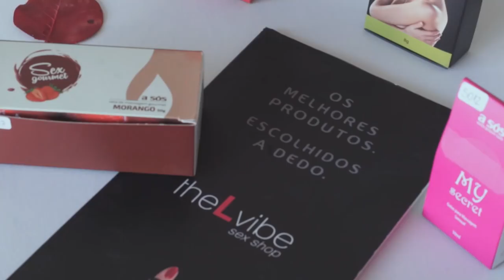'Encontro Às Cegas' com Mirela Pizani e Tatiana Fernandes | Motel Vip´s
A promoção "Encontro Às Cegas" levou duas sortudas (Beth e Michelle) para um encontro com nossas protagonistas Mirela Pizani e Tatiana Fernandes, no melhor motel do Rio de Janeiro, o Vip´s.